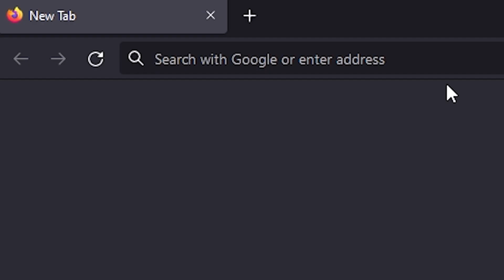A Double Down 2022 Combo Video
all these ICs techs and nana still leaves you on read

-TIMELINE-
0:00 - Pools
1:50 - "The Italians"
2:34 - Top 64-16
4:38 - "Suffering from Success"
5:08 - Top 12
8:36 - Outro